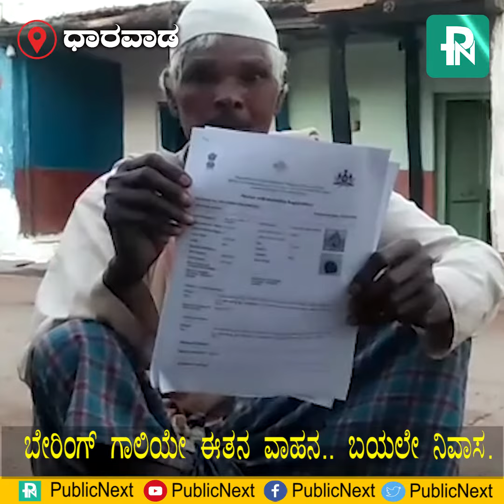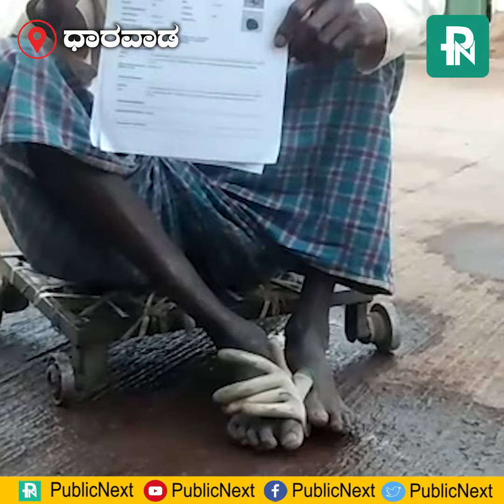ಬೇರಿಂಗ್ ಗಾಲಿಯೇ ಈತನ ವಾಹನ.. ಬಯಲೇ ನಿವಾಸ.